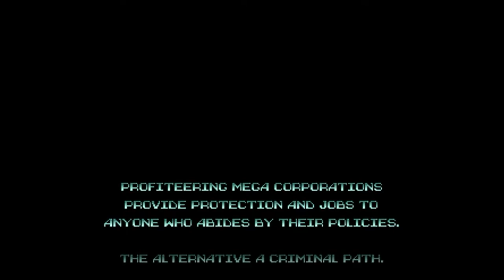HUNTDOWN EPISODE 1 STORY MODE I PHONE 6S PLAYER ME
Shooter game pixel style like games from the past very cool first mission or fist episode story mode playing in a i phone 6s.